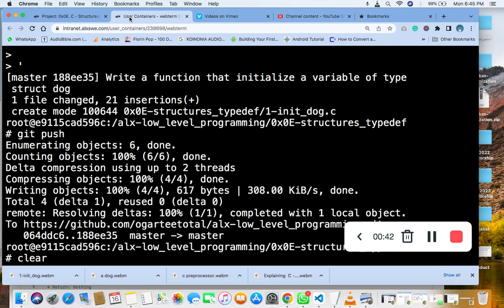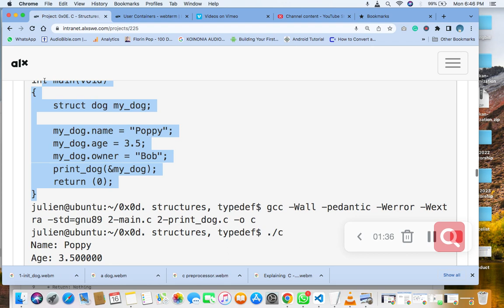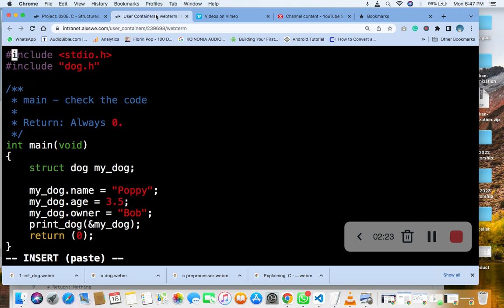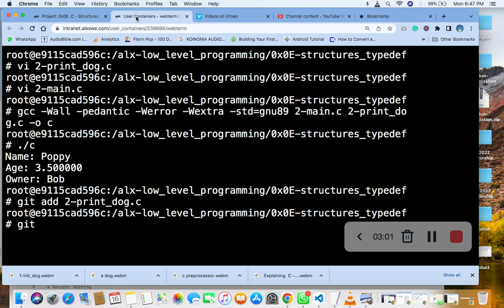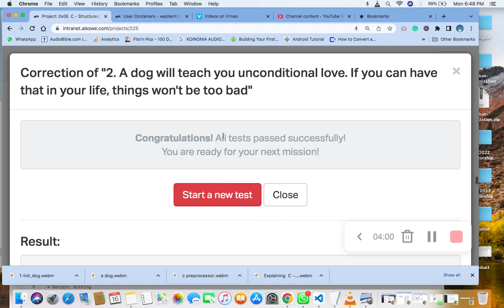2. A dog will teach you unconditional love. If you can have that in your life, things won't be too..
Write a function that prints a struct dog

Prototype: void print_dog(struct dog *d);
Format: see example bellow
You are allowed to use the standard library
If an element of d is NULL, print (nil) instead of this element. (if name is NULL, print Name: (nil))
If d is NULL print nothing.